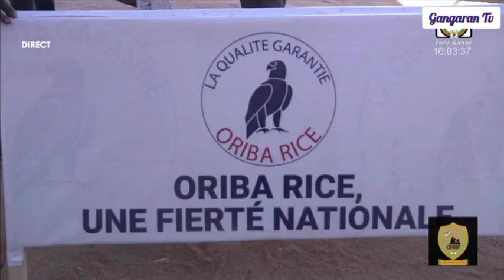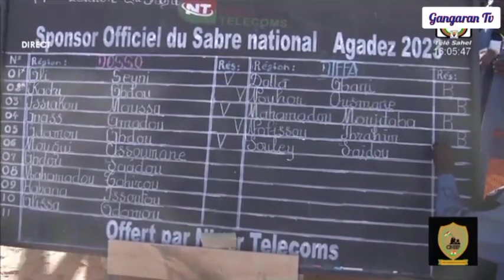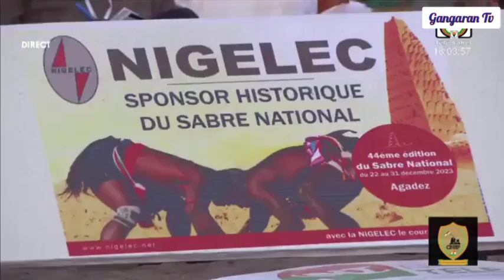Kokowar Issaka Issaka, Mansour Issa,Oumarou Abdou Hadi,Hafissou Hassan Zinder, Tillaberi,Dosso,Diffa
Kokowar Issaka Issaka, Mansour Issa, Oumarou Abdou Hadi, Hafissou Hassan..
Les combats de lutte traditionnelle:Zinder contre Tillaberi et Dosso contre Diffa. le résumé des rencontres.

Championnat de lutte traditionnelle Niger 2023 à Agadez. Sabre national.
kokowa 2023, kokowa 2024.
musique nigérienne.